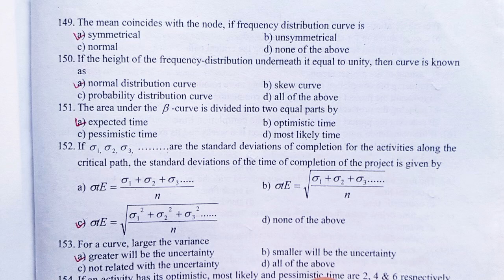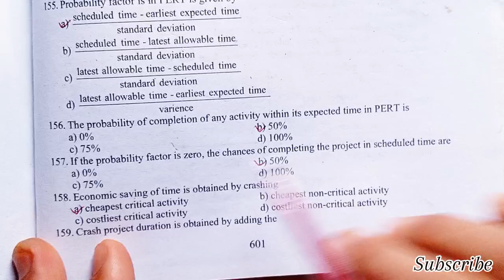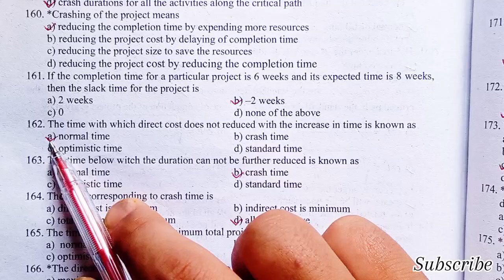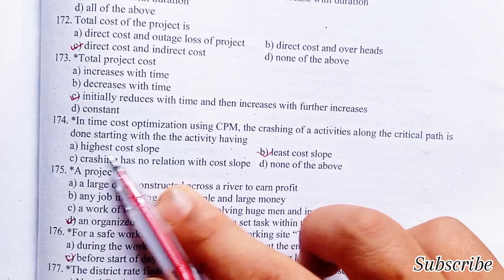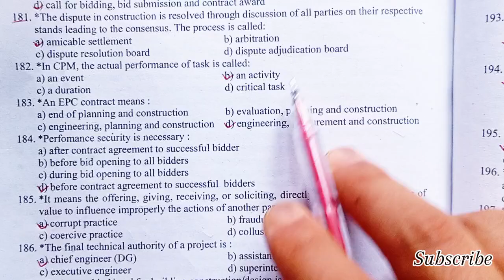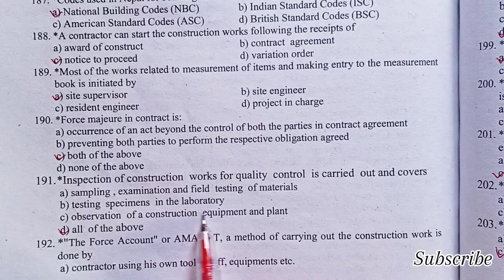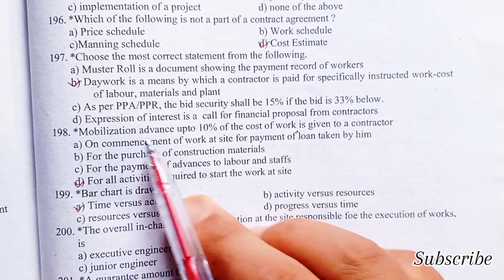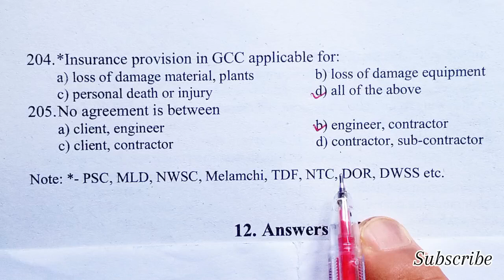Construction Management Part-3 MCQs for Civil Sub-Engineer Loksewa 5th Level objective questions MCQ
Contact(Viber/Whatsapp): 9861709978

You can checkout all Subject playlists from playlist section.
Videos are Specially for Purbanchal University (Bachelor in Civil Engineering). May be helpful for other Universities as possible. ..

Keep connecting we will upload new all kinds of videos which are helpful in Engineering life.

                 - Lakshya Kulung (Engineering Student)